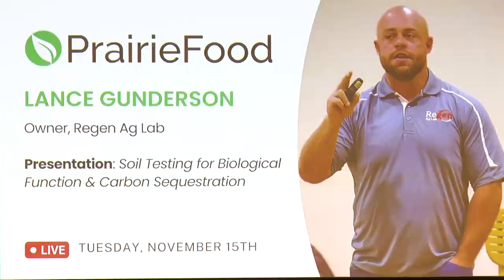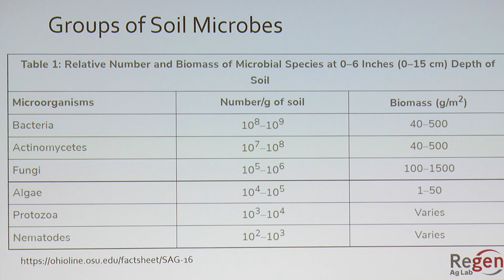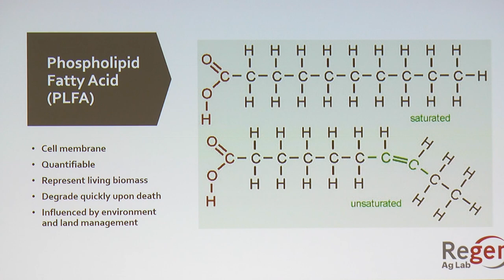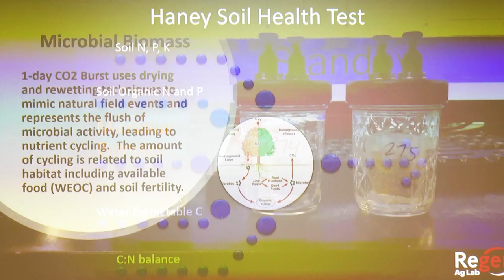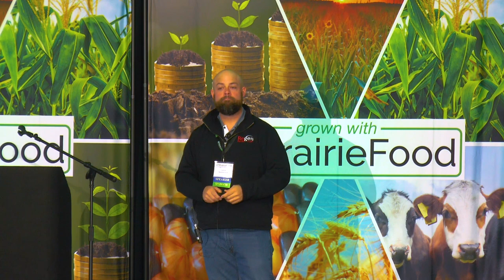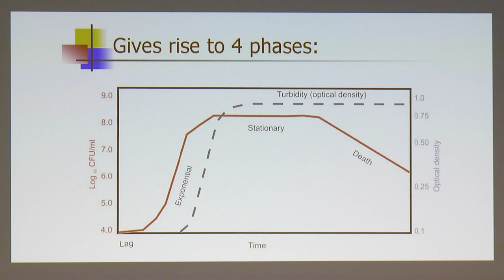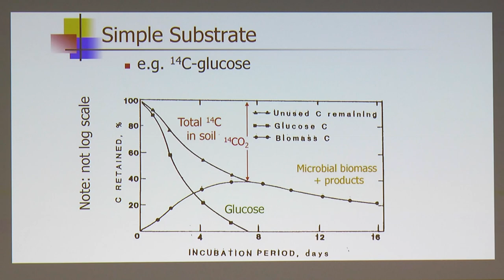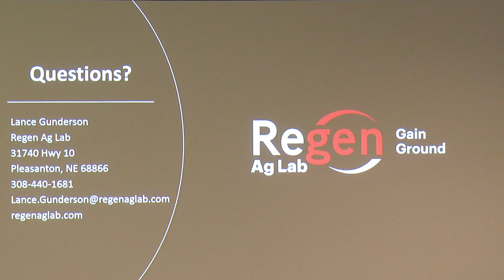2022 Soil Testing for Bio Function & Carbon Sequestration - PrairieFood™ Forum + Soil Health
Soil Testing for Biological Function and Carbon Sequestration,  PrairieFood™  Forum + Soil Health Workshop

Lance Gunderson – President and Co-owner
Experienced Soil Health Lab Manager with a demonstrated history of working in the agricultural services industry. Skilled in Data Management and Interpretation, Public Speaking, and Customer Service with regard to analytical testing. Regen Ag Lab continues to build upon these skills and experiences to provide farmers and ranchers with relevant, accurate and meaningful results so they can make practical management decisions on their operations.

PrairieFood™ is a young, vibrant, up-and-coming company with a focus on a triple-P bottom line: taking care of People and the Planet by helping everyone in the supply chain be Profitable. PrairieFood™ is a micro carbon soil amendment that stimulates naturally occurring biology that acts as catalyst for change. When paired with regenerative agricultural practices, we see results in healthier soil and plants, more nutritious food and healthier people. PrairieFood™ also provides education about Regenerative Agriculture practices to help farmers be successful on their farm and to build a legacy of a sustainable operation for future generations.